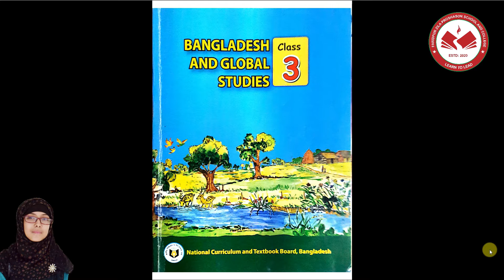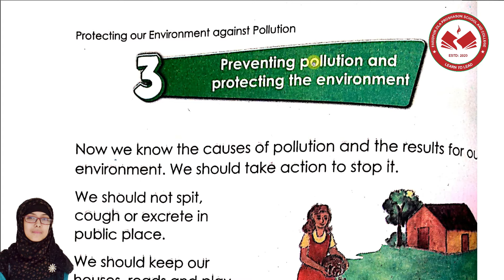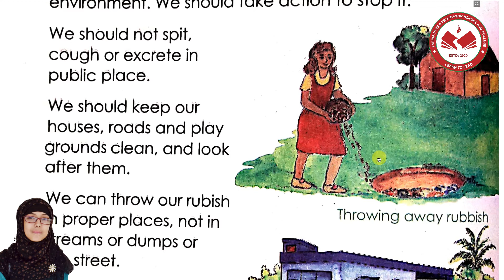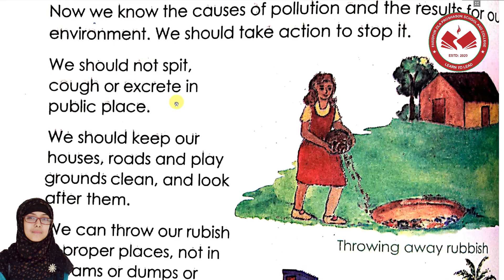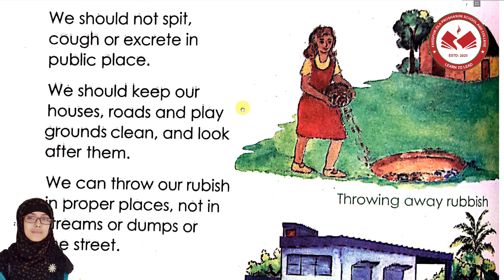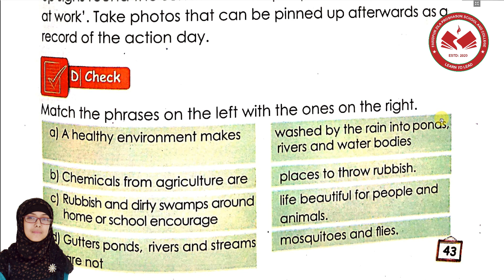FDASC ǀ Class - Three ǀ BGS Chapter 7,Lesson 3 ǀ 2nd Semester Syllabus - by Ms. Maimuna Hassan